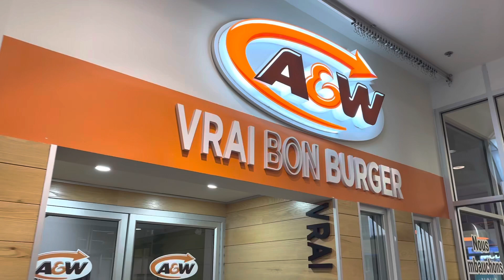🇨🇦🥰🥰 Bahut Enjoy Kita Movie Dekhi 😎🎉